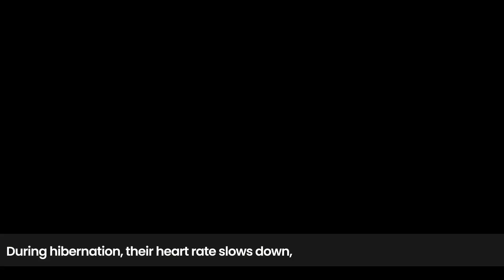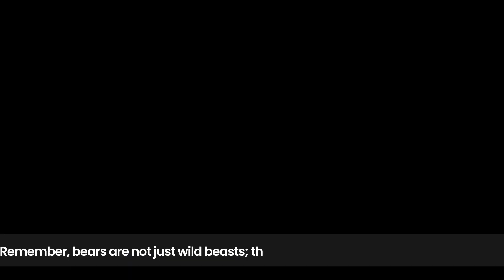12 Interesting Facts of Bears: Knowledge for Kids about Bears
Bears have always captured the imagination of people everywhere, from their majestic presence to their unique behaviors. They are both fascinating and mysterious, and there's so much more to learn about these magnificent creatures. This video brings to light 12 intriguing facts about bears that are perfect for all age groups, especially kids who have an innate curiosity about the animal kingdom.

Bears are not just figures in storybooks or characters in animated films. They have distinct characteristics and play vital roles in various ecosystems across the globe. Whether you're captivated by their strength, their role in the environment, or just their playful nature, these facts about bears promise to be an enlightening experience.

Introducing children to the wonders of the animal kingdom is crucial. This video, filled with bear facts for kids, kindergartners, and preschoolers, does just that, making it both educational and entertaining. Did you know, for instance, the difference between an average bear and a mountain bear? Or how about some lesser-known bear facts in English that even adults might find surprising?

Kids bear facts are presented in a manner that's easy to grasp, ensuring that children not only gain knowledge but also develop an appreciation for these animals. Dive into these amazing facts about bears, from their habits to their habitats, and find out more about their significance in our world. If you've ever been curious about bear farming or wished to know more about the daily life of a bear, this video is a treasure trove of information.

In summation, join us on a captivating journey into the world of bears, offering insights that are both informative and fun. From tiny tots to grown-ups, there's something in this video for everyone, making it a must-watch for those eager to expand their knowledge about the wonderful world of bears.